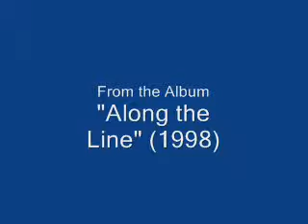ANZAcollectingCASE-OCT-2009-FINALcut.wmv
Riverside County Animal Services deals with some sad cases of animal collecting. Some people also describe this "animal hoarding." The Department's officers respond to complaints and monitor known hoarders. Here is yet another tale from their field work.

To learn more about Riverside County Animal Services (Riverside County, Calif.), please visit the Department's Web site:

-- jw